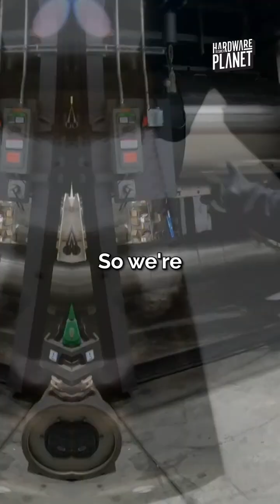How We're Pulverizing "Forever Chemicals" Into Oblivion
PFAS, known as "forever chemicals," are notoriously hard to break down—even fireproof foam can't destroy them easily. Most methods require extreme heat or complex tech. But Randol shares a groundbreaking approach: using mechanical energy to crush and degrade PFAS right in the soil. No removal needed.